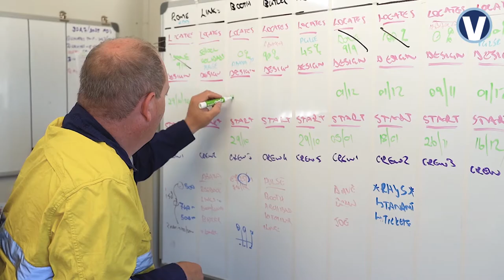Valmec People Series | Meet Eddie Erasmus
Meet Eddie! He is a Project Manager on the Infrastructure team at Valmec’s head office in Perth.

Eddie has been with Valmec for almost two years, specialising in the planning, management, and execution of Infrastructure projects.